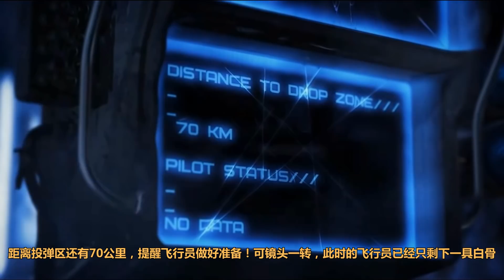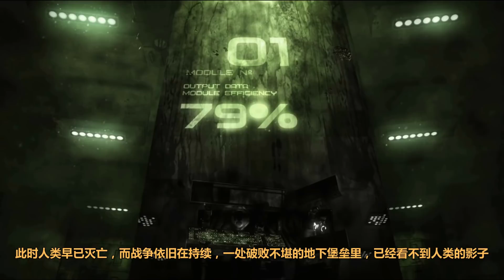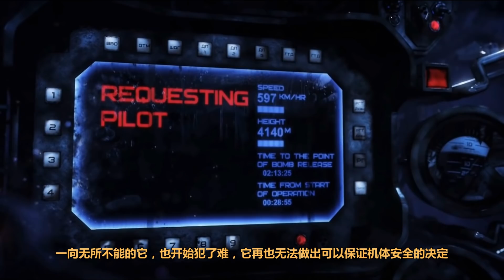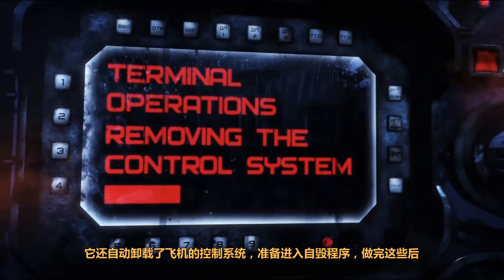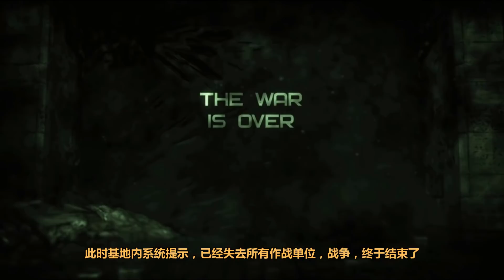第三次世界大战，人类变成骷髅人，却还驾驶飞机打个你死我活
报告！战争结束了！
谁输了？
每个人...